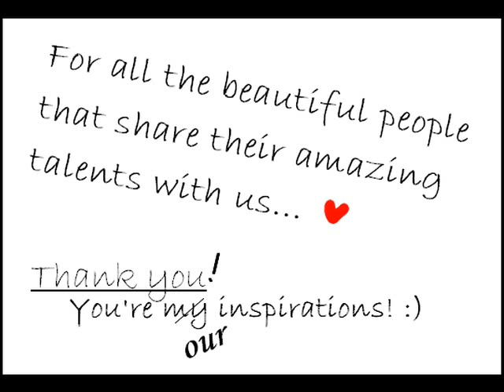Makeup Looks/Tribute! :]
I realize that most of these pictures are of Leesha and that's only because she has her photobucket links on her page and I couldn't find many pictures of anyone else! :| I'll probably end up redoing this when I can find more pictures of other people.

-- Featured (for now)--
Alex {alexreedthompson}
Leesha {xsparkage}
Lauren {panacea81}

They're amazing! :)

This is my 1st video everrr so let me know what you think! :) also, those random pictures are supposed to be there. so, uhh... that's it. :P thanks!

Oh, and the song is by Dj Tiesto - He's a Pirate (Pirates of Caribbean theme remix)